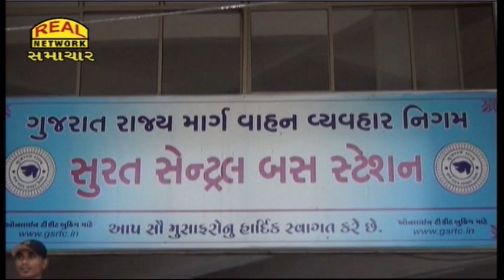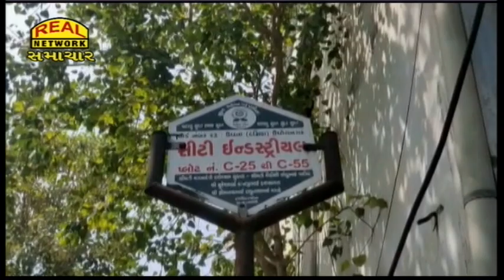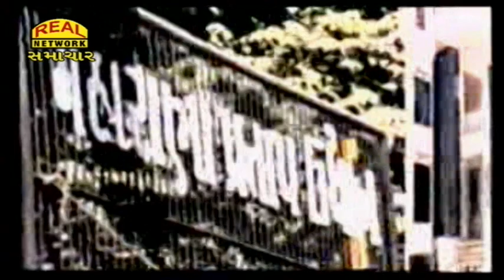Real News 30-10-2021